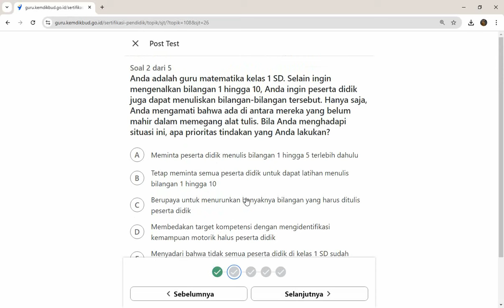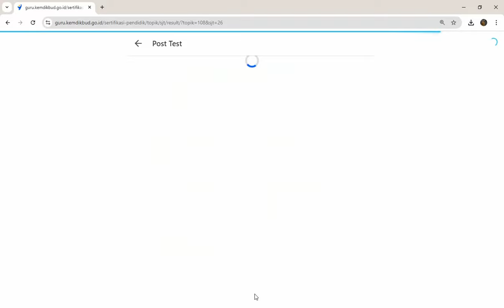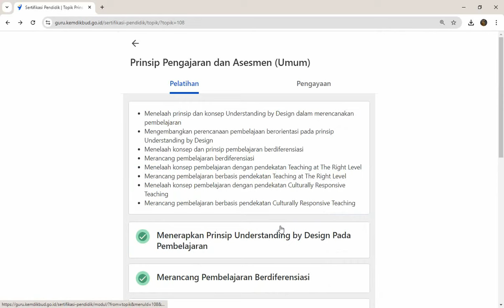Post Test PPA Umum 2 PPG Guru Tertentu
Hallo Sahabat Ngoprek
Pada video kali ini, kita akan belajar tentang Pembahasan Post Test PPA Umum 2 PPG Guru Tertentu
Yuk simak penjelasannya sampai selesai.. Jika ada yang kurang jelas silahkan tanyakan di kolom komentar yaaa, semoga bermanfaat!!!

jawaban Post Test PPA Umum 2 PPG Guru Tertentu,
latihan soal Post Test PPA Umum 2 PPG Guru Tertentu,
pembahasan Post Test PPA Umum 2 PPG Guru Tertentu,